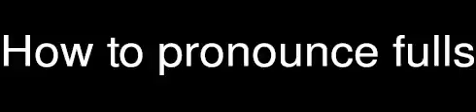How to pronounce fulls